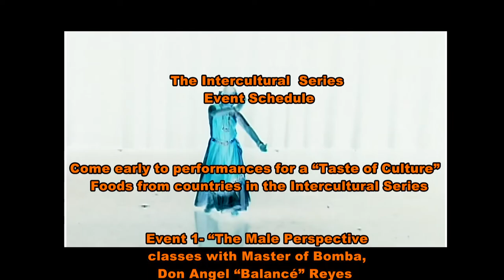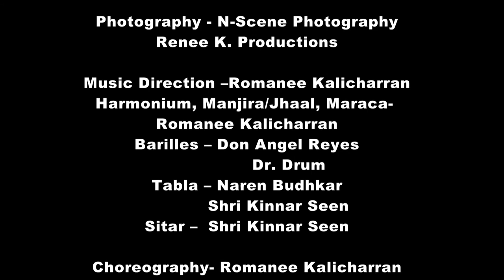The Intercultural Journey Begins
Video Credits: Director - Romanee Kalicharran,  Producer - Phillip Howell,  Voice Over - Mr. Eshrie Singh, Videography - Valerie Green, Phillip Howell, Photography - N-Scene Photography, Renee K. Productions, Music Direction - Romanee Kalicharran
MUSICIANS: Harmonium, Manjira/Jhaal,  Maraca - Romanee Kalicharran, Barilles - Don Angel “Balance”Reyes, Dr. Drum, Tabla - Naren Budhkar, Shri Kinnar Seen, Sitar - Shri Kinnar Seen
Choreography- Romanee Kalicharran

WHERE KATHAK AND BOMBA MEET IN ME- An Intercultural Series

November 8th through November 20th this year-
(Various locations, Manhattan, Bronx, Brooklyn)

Take a journey through India, Guyana, and Puerto Rico and discover your Intercultural Truth
(Selected events hosted by Bronx Music Heritage Center and Los Pleneros de la 21)

Classes, Lectures, Performances, Audience Participation and OPEN DRUM CIRCLES
BRING YOUR DRUMS, YOUR SKIRTS AND LET YOUR HEART EXPRESS!
Reserve your spot to this ground-breaking event series today!

TEACHING AND PERFORMANCE ARTISTES:
Ms. Romanee Kalicharran- Creator/Director/ Kathak and Bomba Performer
Don Angel Angel “Balancé” Reyes – Puerto Rican artiste (Barriles)
Dr. Drum (José Ortíz)- Puerto Rican artiste (Barriles)
Mr. Narendra Budhakar – Indian artiste (Tabla)
Shri Kinnar Seen- Sitar  (Grand Finale Feature)
Intercultural Package, Free Passes, VIP ticket available

Series Quick View:

Note: Come early to all performances for a “Taste of Culture” – Foods from countries in the Intercultural Series

EVENT  1 - “The Male Perspective” classes with Master of Bomba, Don Angel “Balancé” Reyes
Tuesday 11/8, Wednesday 11/9, Thursday 11/10 at 7:00-8:30pm

EVENT 2 - Artiste Panel and Performance
Saturday 11/12 at 6:00-8:00pm

EVENT  3 - The Indian and Indo-Caribbean View and OPEN DRUM CIRCLE:Exploration with Tabla Maestro, Naren Budhakar and  Dance Artiste, Romanee R. Kalicharran
Tuesday 11/15 at 6:00-8:00pm

EVENT 4 - The Puerto Rican View:
Informative Class and OPEN DRUM CIRCLE with Don Angel “Balance” Reyes and Dr. Drum
 Wednesday 11/16 at 6:00-8:00pm
EVENT 5 - Master Class with with Master of Bomba, Don Angel “Balancé” Reyes and Dr. Drum
Thursday 11/17 at 6:30-8:30pm

Event 6 - Reading/Discussion and Intercultural Performance
“THE RAMIFICATIONS OF INTERCULTURALISM ON TRADITIONAL DANCE FORMS: An Exploration of Kathak and Bomba-  written by Romanee Kalicharran
Saturday 11/19 at 7pm

GRAND FINALE PERFORMANCE - WHERE KATHAK AND BOMBA MEET IN ME
Sunday 11/20 at 5:30pm.  Doors open at 5pm.